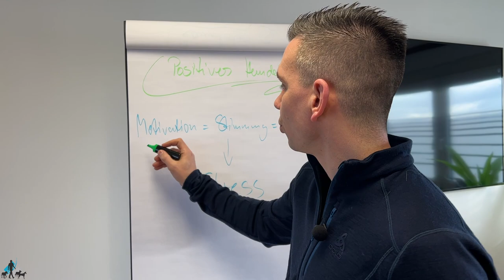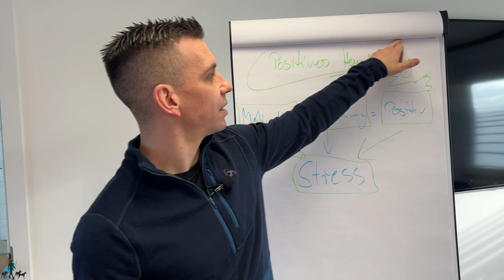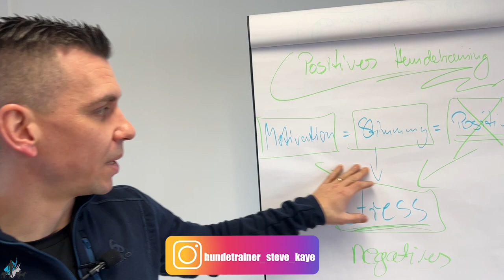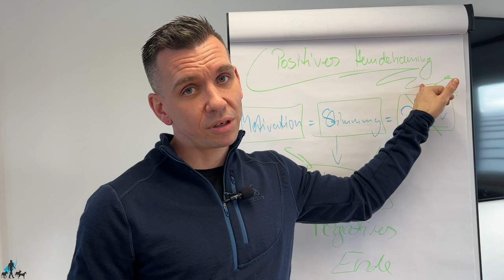Zu viel Lob stresst deinen Hund!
Wenn du jetzt an der  21 Tage Challenge "Der aufmerksame Hund" teilnehmen willst, dann klick jetzt auf diesen Link: